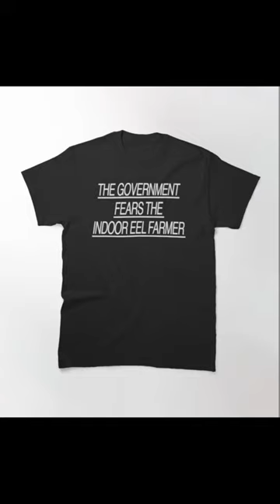Eel pit update!